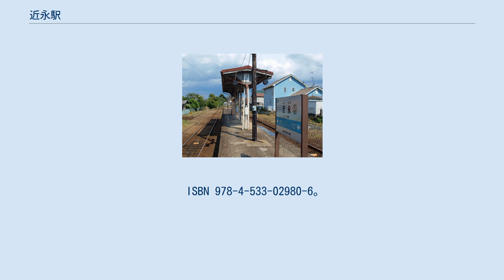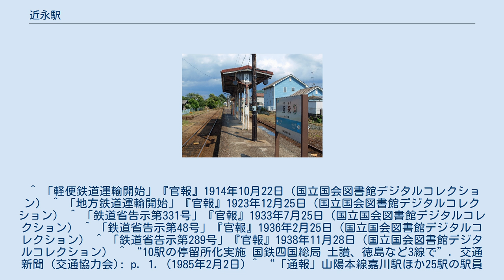近永駅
ホームより江川崎方面を望む 近永駅（ちかながえき）は、愛媛県北宇和郡鬼北町近永にある、四国旅客鉄道（JR四国）予土線の駅である。
駅舎内部の出札口で受託者が切符を手売りする簡易委託駅で、定期券も販売している。
 駅舎側のホームが1番のりばである。
宇和島駅 - 当駅間の区間列車は、一部を除いて直接下りホーム（2番のりば）で折り返す。
また、宇和島発22時半の最終は当駅止まりで、旅客扱い終了後はそのまま宇和島運転区に回送する。
 この最終列車は2018年の改正で削減された。
 1日の平均乗降人員は以下の通りである。
 鬼北町（旧広見町）の中心部にあたる。
 普通列車のみ停車する。
臨時観光列車しまんトロッコ停車駅。
 ^ a b 石野哲（編）『停車場変遷大事典 国鉄・JR編 Ⅱ』JTB、1998年、646頁。
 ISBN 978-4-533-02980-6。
 ^ 「軽便鉄道運輸開始」『官報』1914年10月22日（国立国会図書館デジタルコレクション） ^ 「地方鉄道運輸開始」『官報』1923年12月25日（国立国会図書館デジタルコレクション） ^ 「鉄道省告示第331号」『官報』1933年7月25日（国立国会図書館デジタルコレクション） ^ 「鉄道省告示第48号」『官報』1936年2月25日（国立国会図書館デジタルコレクション） ^ 「鉄道省告示第289号」『官報』1938年11月28日（国立国会図書館デジタルコレクション） ^ “10駅の停留所化実施 国鉄四国総局 土讃、徳島など3線で”. 交通新聞 (交通協力会): p. 1. (1985年2月2日) ^ “「通報」山陽本線嘉川駅ほか25駅の駅員無配置について”. 鉄道公報 (日本国有鉄道総裁室文書課): p. 2. (1985年2月1日) ^ 駅別乗降客数マップ -2019年7月4日閲覧 ^ 国土数値情報　駅別乗降客数データ - 国土交通省、2021年4月18日閲覧